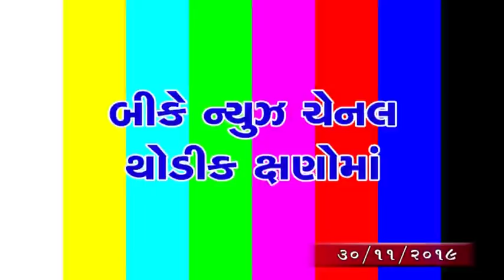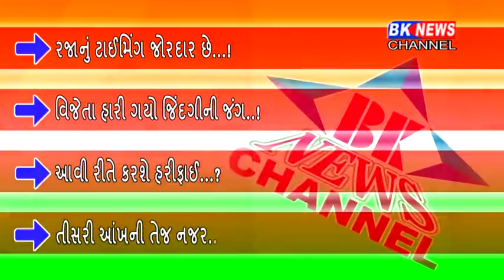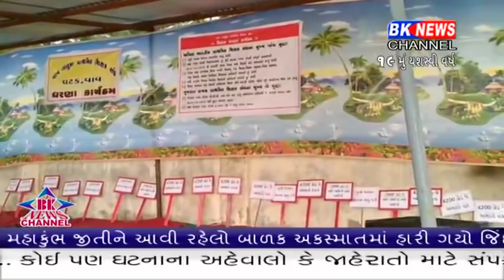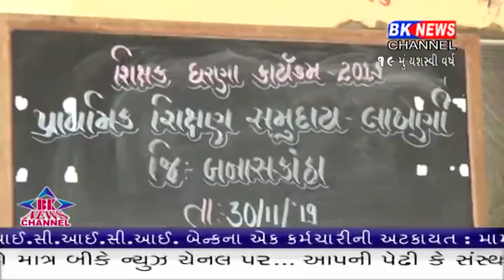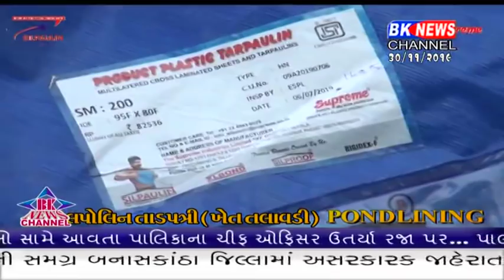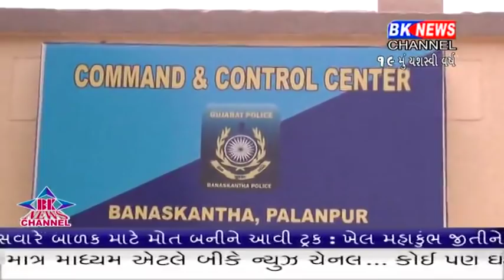30 11 2019